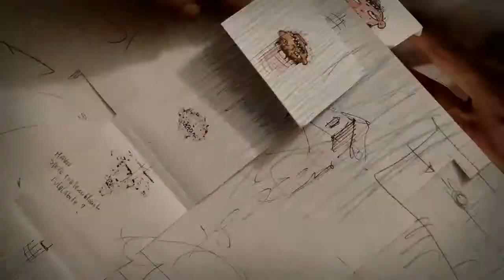-Videogoco loop experiment- de Donato Sansone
2009. Italia. Animació. Secció Oficial Zoom Jove. Una original manera d'animar després de dibuixar una història sobre el paper. Molt divertit si t'agraden els personatges que s'ha inventat l'autor.